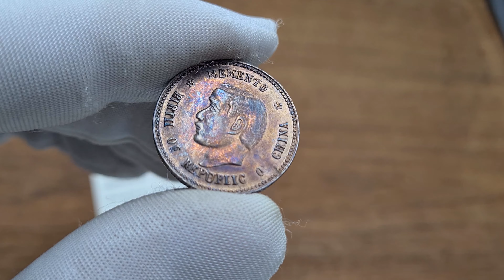RZADKIE Chiny, Republika. 20 centów 1912 | Świąteczna Aukcja 27 Niemczyk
Chiny, Republika. 20 centów 1912 - RZADKIE

Kolorowa patyna. Rzadka moneta.

KM. Y 317

🖱Aukcja 27 - sesja I - 12 grudnia 2020 | 09:00
🖱Aukcja 27 - sesja II - 13 grudnia 2020 | 09:00
🖱Aukcja 27 - sesja III - 14 grudnia 2020 | 17:00
🖱Aukcja 27 - sesja IV - 15 grudnia 2020 | 17:00

Miłego dnia